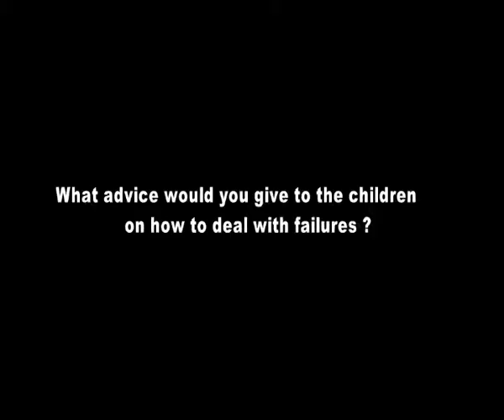Salim Merchant’s special tips to conquer failure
‘Failure is the stepping stone to success’ a phrase that guides singing superstar Salim Merchant. Tune in as Salim shares his views on how to overcome failure.